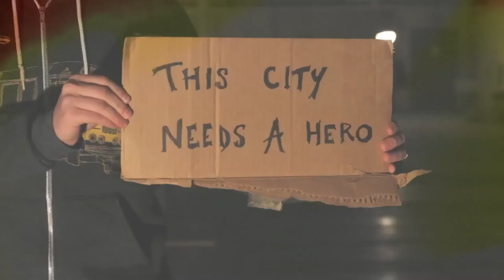THIS CITY NEEDS A HERO - The Haunting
JOE HOFFMANN  -  Vocals, Keys
NICK MARTINSON  -  Bass
BRIAN LINDENMUTH  -  Guitar, Vocals
ADAM O'CONNOR  -  Drums

Directed by BRIAN GOETZ